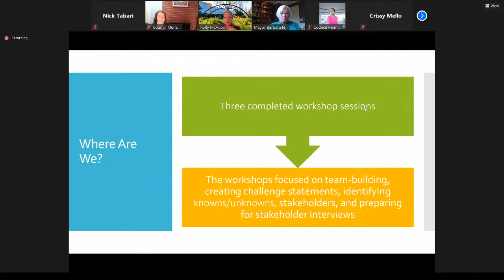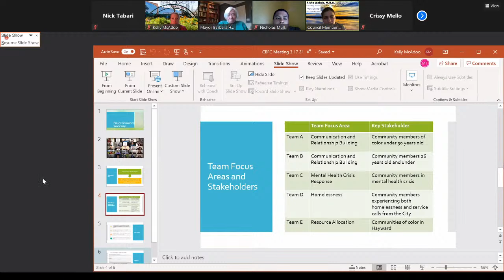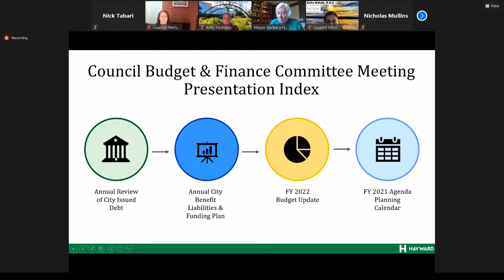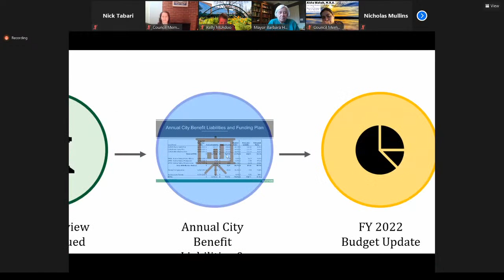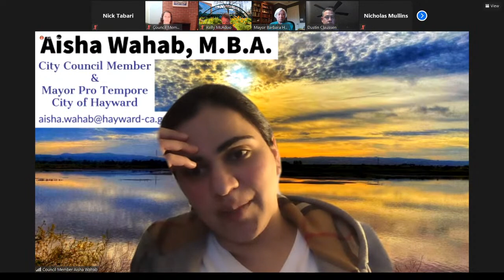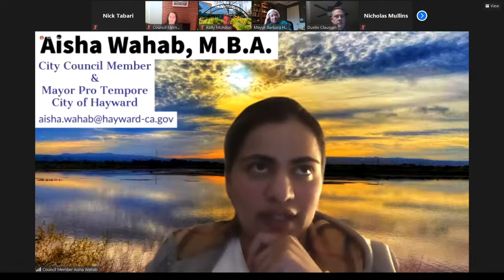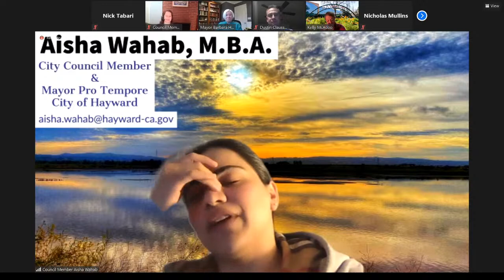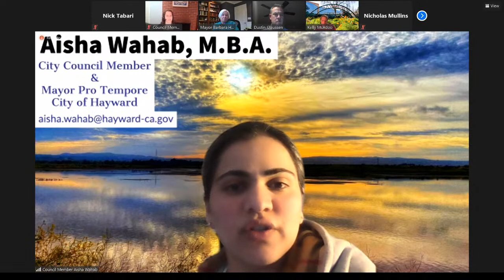March 17, 2021: Council Budget and Finance Committee Meeting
The Council Budget and Finance Committee generally meet monthly on the third Wednesday of the month, except for August, due to City Council break.